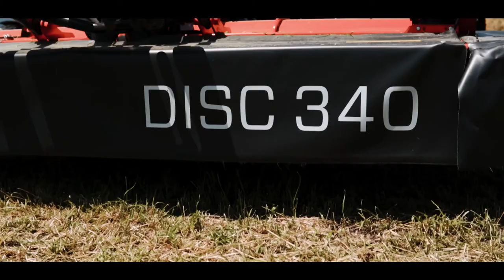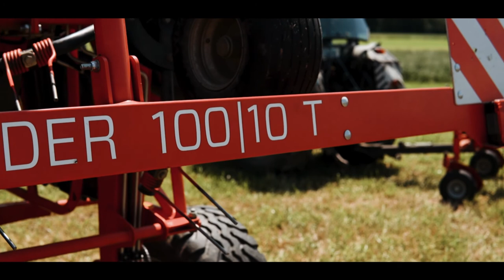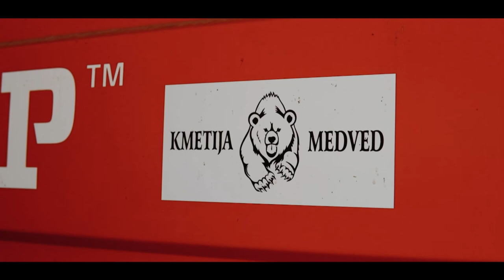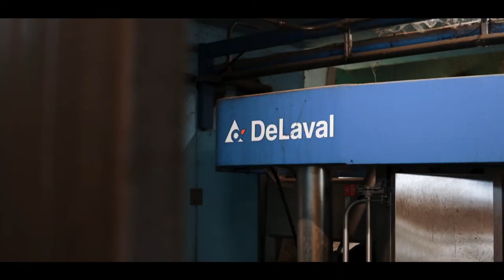SIP | Kmetija Medved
Demonstracija SIP strojev za spravilo travinja na kmetiji Medved, ki je specializirana za rejo krav molznic. Široka paleta strojev oblikovanih za manjše gorske kmetije in kmetije z razdrobljenimi parcelami  do strojev za srednje velike in velike kmetije ter ponudnike kmetijskih storitev.
Čelne in bočne diskaste kosilnice, vrtavkasti obračalniki, rotorski zgrabljalniki ter pobiralni zgrabljalnik AIR 900 T.

Demonstration of SIP machines for grassland harvesting at the farm Medved, which specializes in breeding dairy cows. A wide range of machines designed for small mountain farms and farms with fragmented land to machines for medium and large farms and agricultural service providers.
Front and side disc mowers, rotary tedders, rotary rakes, and the AIR 900 T pick-up rake.